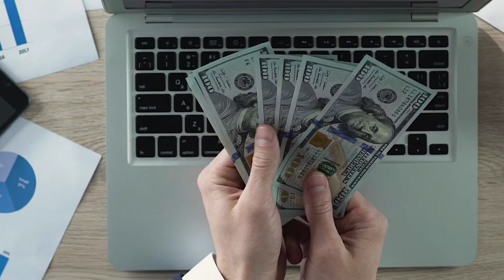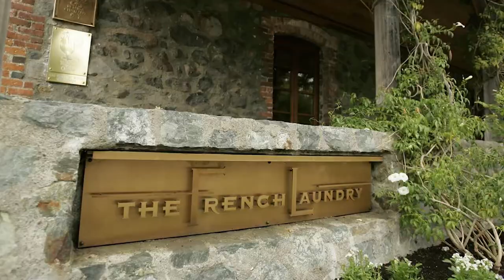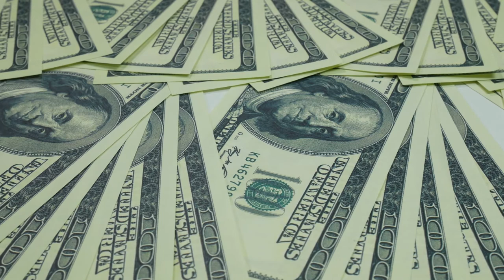Here Are 25 Blue-Collar Jobs That Turned People Into Millionaires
The term blue-collar denotes a kind of employment. Blue-collar jobs are generally classified as involving manual labor and getting compensated with hourly wages. The common jobs in this field of employment include manufacturing, construction, mining, and maintenance. Other classifications of jobs include white-collar, black collar, pink collar, and more.

Generally, blue-collar workers work in a non-office setting like driving, production line, construction line, etc. They utilize their hands and physical abilities to carry out their duties. The name blue-collar comes from the early 20th century when workers wore resistant fabrics of darker colors like blue uniforms or blue denim.

People generally do not link blue-collar jobs with a 7-figure bank account. Nevertheless, certain millionaires dedicate their fortunes to their time working as farmers, construction workers, janitors, and bus drivers. Here in this video, you will learn about millionaires who built their fortunes with the help of high-paying manual labor jobs:

Are you a goal-oriented person? Do you want to learn more about finance? You are in the right place!

We make videos that teach you more about the concept of wealth building.

If you just skipped to the last line, our channel is all about building wealth!